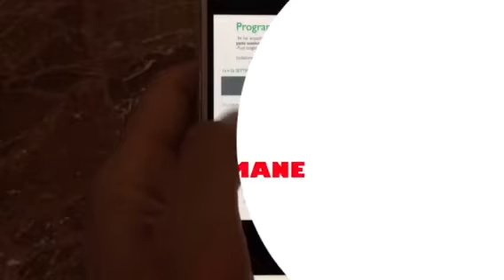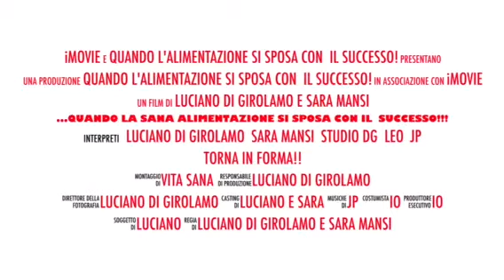Alimentazione sana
Alimentazione sana - come creare un business mangiando bene